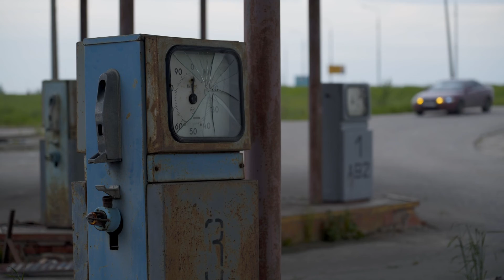Great Big Green Week Creation Care UK (Primary Age)